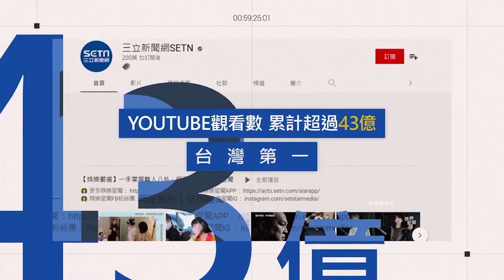驚險直擊！蔡英文宣講 統促黨鬧場維安隨即架走│政常發揮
友邦連結區
◎ 訂閱【三立新聞網】最新影片搶先看